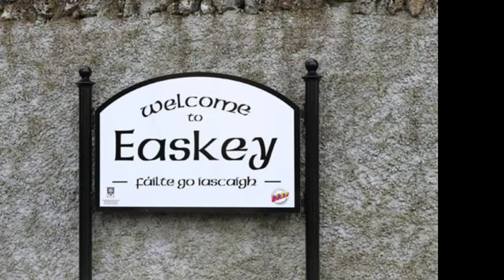First roadtrip of the year surfing Enniscrone & Strandhill Sligo Irish Surf 🎥 Gopro Max 360 4k